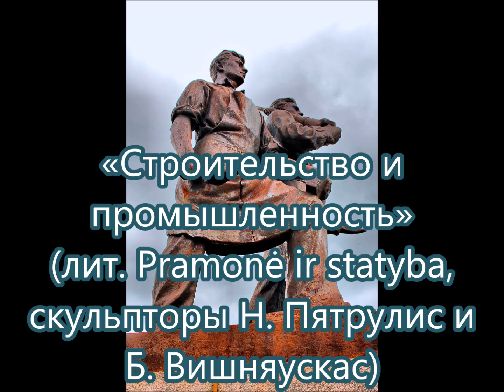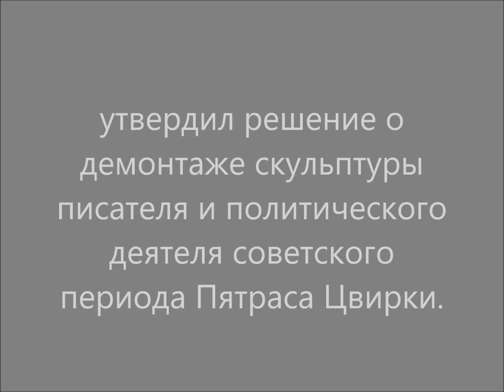Как Вильнюс воюет со своим прошлым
В литовской столице продолжается кампания по устранению всех свидетельств советской эпохи